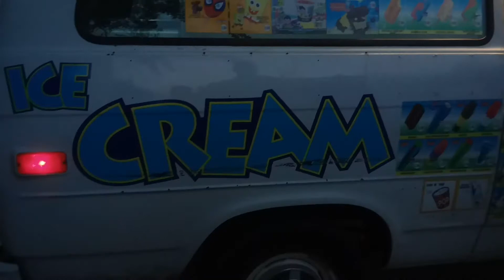Caught the ice cream truck